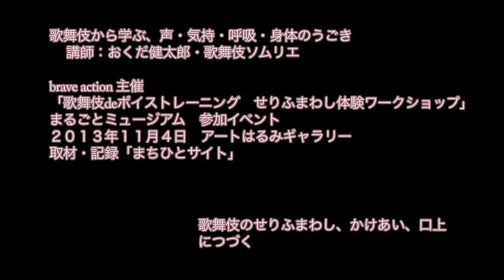歌舞伎から学ぶ、声・気持・呼吸・身体のうごき：歌舞伎ソムリエ・おくだ健太郎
brave action 主催
「歌舞伎deボイストレーニング　せりふまわし体験ワークショップ」
まるごとミュージアム　参加イベント
２０１３年１１月４日　アートはるみギャラリー
歌舞伎ソムリエ・おくだ健太郎：トーク会「おくだ会」主催、劇場のイヤホンガイド・番組・講演など、歌舞伎のたのしさを伝えています。